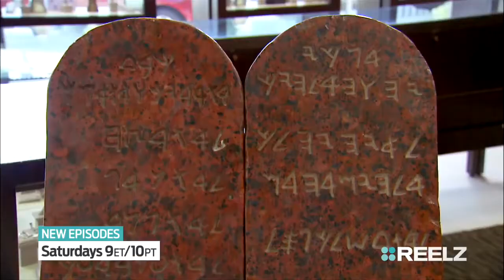Extremely Rare Tablets from The Ten Commandments Beverly Hills Pawn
From Beverly Hills Pawn on the Reelz Channel, Yossi makes a deal for the scroll used in The Ten Commandments film directed by  Cecil B. DeMille